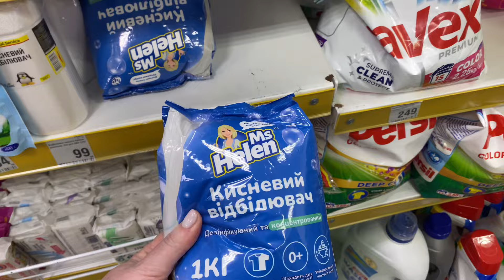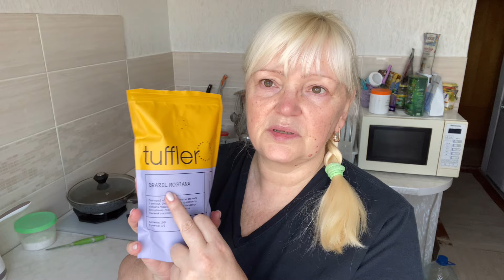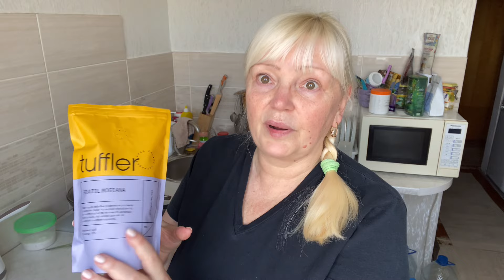26.02.2024. З Днем народження Денис! Нова смачна кава.